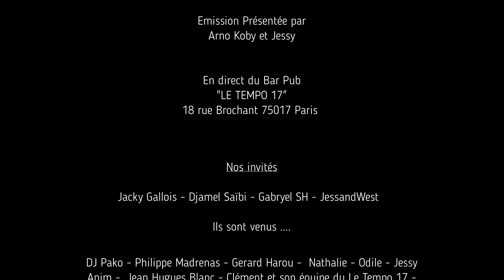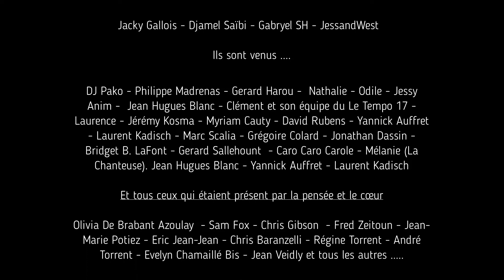Les Lives AIR SHOW La Dernière Cocktail Show Le Tempo 28 04 22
COCKTAIL SHOW – AIR SHOW RADIO  "L'ULTIME "du 28 Avril 2022
Et tous ceux qui étaient présent par la pensée et le coeur
Olivia De Brabant Azoulay - Sam Fox - Chris Gibson - Fred Zeitoun - Jean-Marie Potiez - Eric Jean-Jean - Chris Baranzelli - Régine Torrent - Andre Torrent - Evelyn Chamaillé Bis - Jean Veidly et tous les autres .
Crédits Photos et Vidéos : Merci à Jean Hugues Blanc present depuis le debut et au Community Manager Chargé de la Production  Yannick Auffret avec qui 10 ans ont été extraordianaire de partage
Laurence k - Sam Fox - Sev Alexia Cortines - Jessy m'ont accompagnes pendantr ces dix ans du Corner a Boulogne Billanocurt - Au Studio de Ivry Sur Seine - au Tempo 17 !